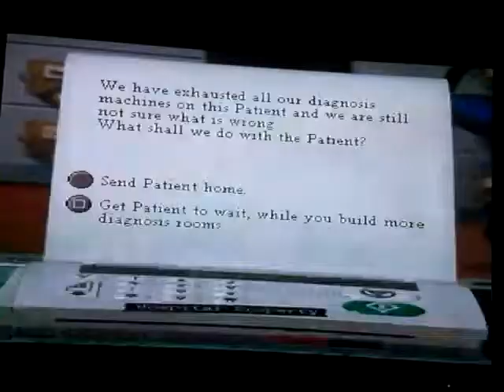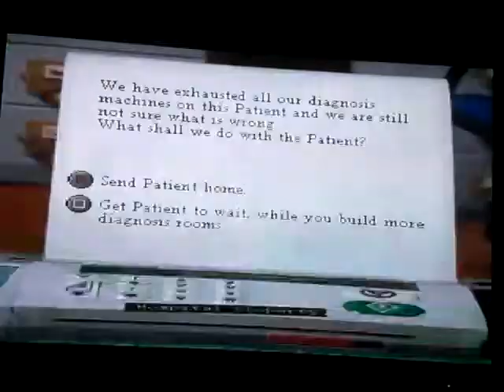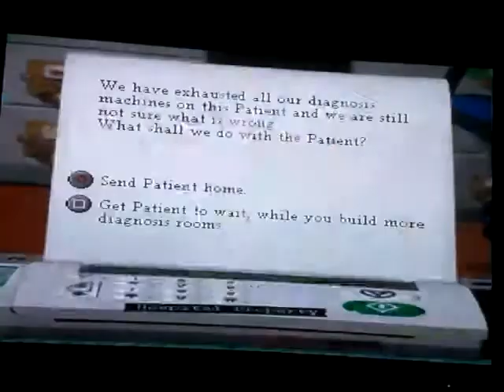Theme hospital gameplay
Console: Ps1

Gameplay by Sk1thrix